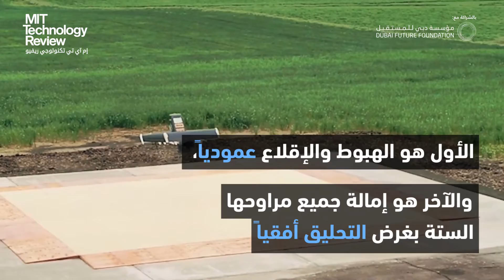أمازون تقول إنها ستبدأ في توصيل الطرود جواً خلال "أشهر" فقط!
ضمن فعاليات مؤتمر ري:مارس الذي نظمته أمازون في لاس فيغاس، كُشف الستار عن طائرة جديدة مسيرة ضمن خدمتها "برايم إير" لتوصيل الطرود جواً. فهل ستنطلق هذه الخدمة خلال أشهر حقاً؟

للمزيد حول الآلات الذكية، تفضلوا بزيارة موقع مجلة إم آي تي تكنولوجي ريفيو على الرابط: